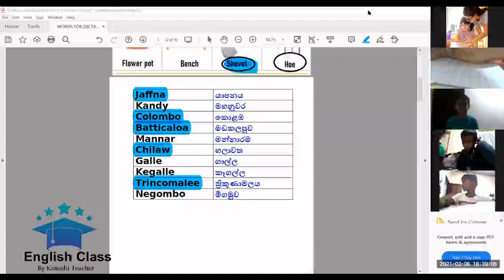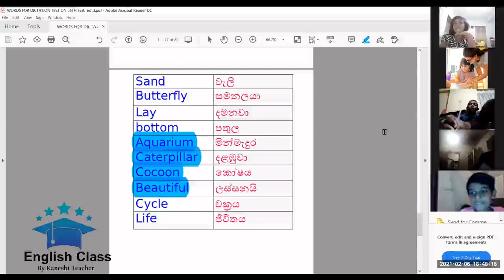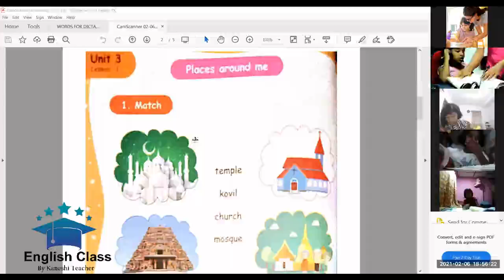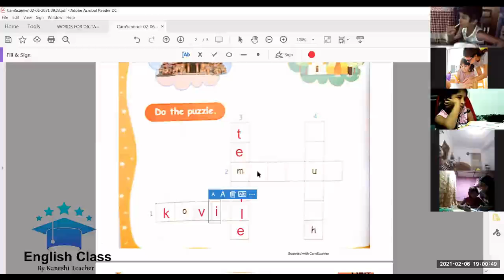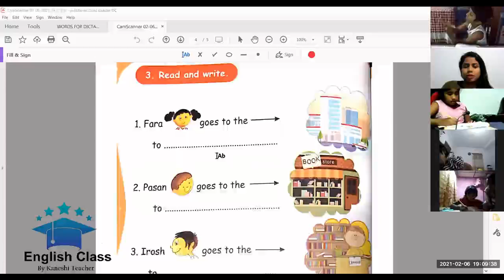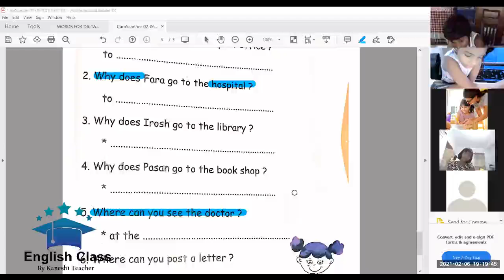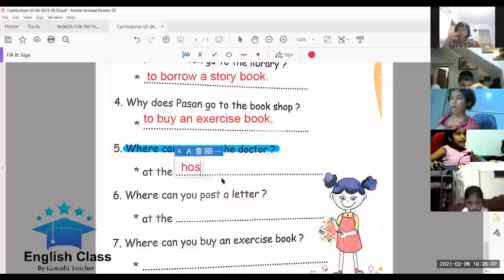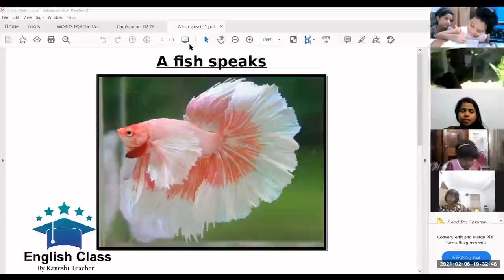Grade 4 (2021) Dictation Test (06.02.2021) Lesson Recording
දයාබර දෙමාපියනි,

දරුවාගේ CLASS HOMEWORK පවා පරික්ෂා කරනු ලබන එකම ඔන්ලයින්  English පන්තිය.

 👉Grammar activities
 👉Reading comprehension activities
 👉Writing activities
 👉Spoken activities
 👉Online tests